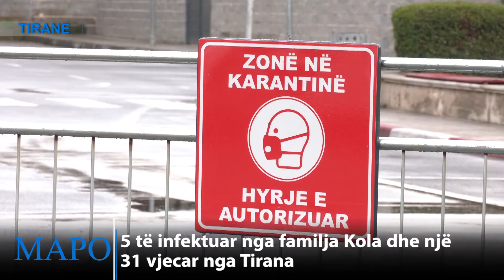Në ‘kërkim’ personat që ka takuar 31-vjeçari nga Tirana, i prekur me Covid-19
Mbrëmjen e djeshme Ministria e Shëndetësisë ka konfirmuar edhe 4 raste të reja me koronavirus, duke e çuar numrin e të prekurve në 6. Tre prej të infektuarve janë të afërm të P.Kolës, i cili mendohet se është pacienti 0 dhe që mund të jetë infektuar në Firence.